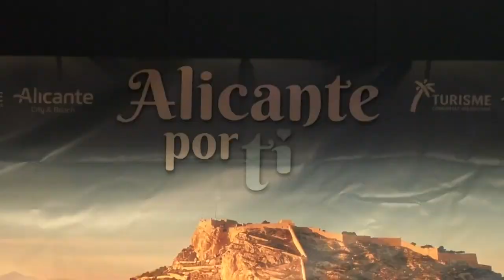Alicante presenta el Plan de Sostenibilidad Turística a las asociaciones del sector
El Patronato de Turismo City & Beach del Ayuntamiento de Alicante ha presentado el Plan de Sostenibilidad Turística, una estrategia de la ciudad como destino turístico para 2027.

Se trata de un ambicioso proyecto de reorientación del turismo, que tiene objetivos como el respeto al medio ambiente, la desestacionalización, la introducción de la tecnología y el fomento de la convivencia entre los residentes y los turistas que llegan a la ciudad.

Como ha explicado Sánchez, este Plan contempla 22 actuaciones, algunas de las cuales ya se están realizando.

En contestación a una pregunta realizada por 12TV, la edil ha explicado que desde el patronato de turismo todavía no están trabajando con la opción del metaverso para promocionar el destino, y que esperan propuestas de empresas que puedan construir una realidad virtual de Alicante lo suficientemente atractiva y ajustada a la realidad del destino.